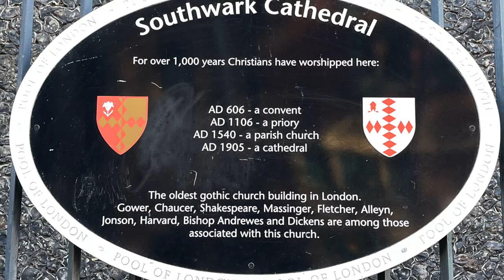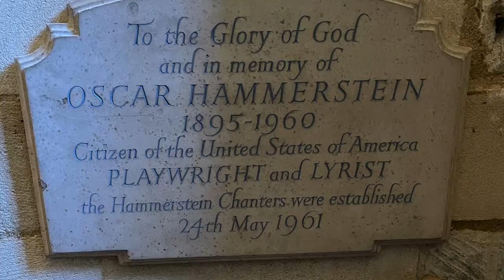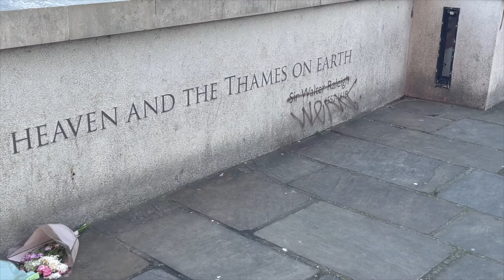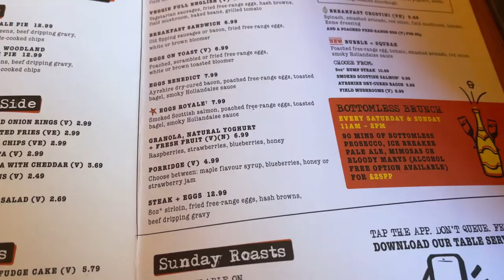Exploring London with an English Sunday Roast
In this episode of Tasting Travel, We are in London England. Its our first day in the UK so we go and explore the city for a little bit then we end up at Greencoat Boy a gastronomic pub where we experience the famed English Sunday Roast.  shorturl.at/dxIKS

Tastingtravel.online

Affilliate links

shorturl.at/dfsB3

food review travel destinations southwark cathedral travel vlog things to do in london